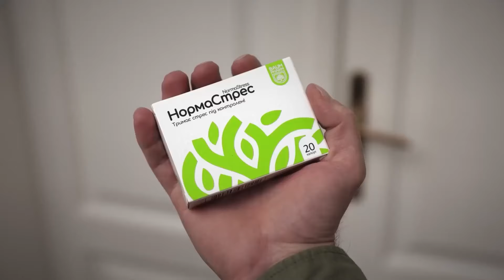😨 Віталій Миколенко отримав травму в останній грі перед Євро! – Цікаво про спорт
Віталій Миколенко отримав травму в середині першого тайму в епізоді з оборонцем Молдови Крачуном і покинув поле на 30-й хвилині поєдинку. Віталія замінив Олександр Зінченко. Поєдинок завершився впевненою перемогою збірної України з рахунком 4:0. Раніше спортивний лікар Дмитро Бабелюк припустив, що у Віталія травма гомілкостопа. Мова йде про нову травму. Ушкодження гомілкостопу в Евертоні було на лівій нозі. Тенісистка Марта Костюк стала першою ракеткою України випередивши в рейтингу Жіночої тенісної асоціації Еліну Світоліну. Рейтинги оновили після завершення тенісного турніру Ролан Гаррос, що проходив у Франції.
21-річна Марта Костюк піднялась на три позиції та займає 17 місце у світовому рейтингу. Світоліна, яка втратила дві позиції посіла 21 місце після оновлення рейтингу. Більше актуальних спортивних новин дивіться в рубриці "Цікаво про спорт" з Ігорем  Цигаником.